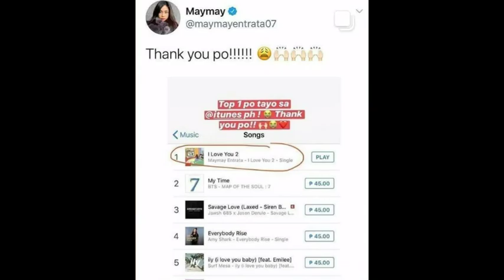Ang I LOVE YOU 2 new single album ni maymay ay TOP 1 sa itunes